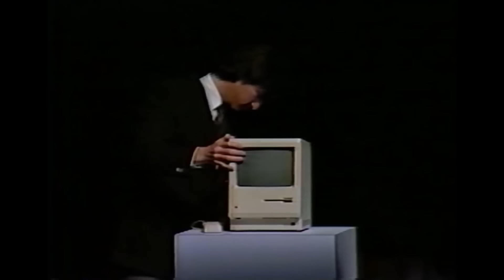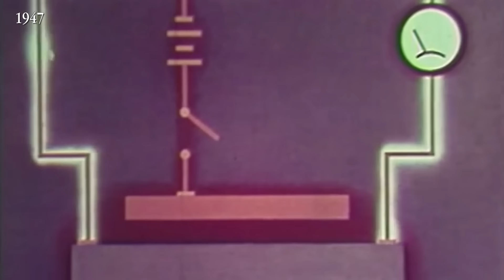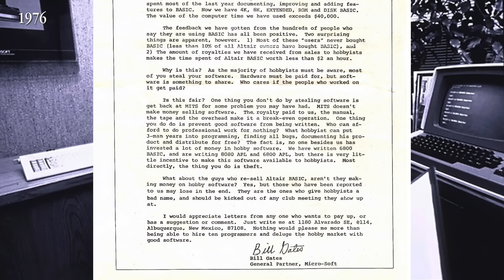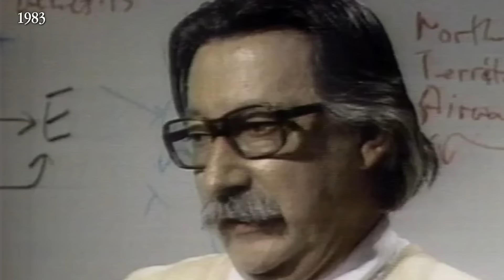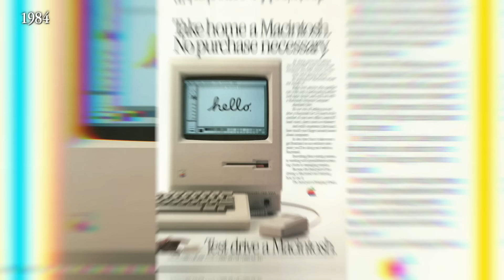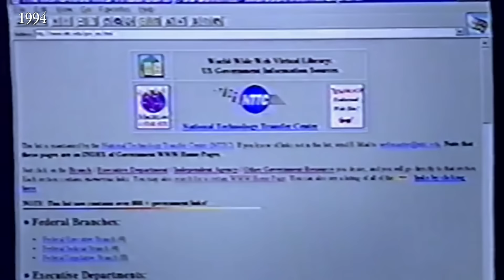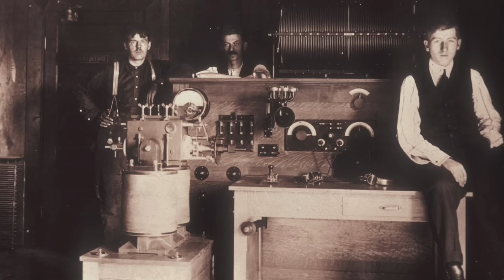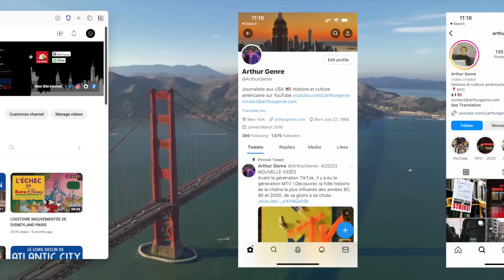Comment la Silicon Valley a dominé le monde 🇺🇸 (L'histoire de Apple, Google, Internet, etc.)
Vidéo rendue possible grâce à NordVPN, merci à eux ! Bénéficiez d'une réduction en passant par ce lien

C'est ici qu'ont été fondés Apple, Google ou encore Tesla... Comment la Silicon Valley est devenue le berceau de la tech ? (pour le meilleur et pour le pire)
Dans ce documentaire, revivez en archive l'histoire de la Silicon Valley et de ceux qui l'ont façonnée, de Steve Jobs à Elon Musk en passant par Mark Zuckerberg.

00:00 : Introduction
3:26 : La ruée vers l’or, aux origines de la SIlicon Valley
4:42 : L’université de Stanford
7:13 : Les investissements militaires
8:05 : La révolution du transistor
9:48 : Fairchild, la première graine de toutes les startups
12:01 : Geeks, Hippies, et la révolution du micro-ordinateur
17:05 : La naissance d’Apple
21:08 Steve Jobs, le hippie devenu millionaire
24:27 : IBM, Microsoft, et le boom des PC
21:30 : La révolution Macintosh
30:36 : La nouvelle vie de Steve Jobs
31:55 : La domination Windows
35:57 : La naissance d'Internet
38:38 : Amazon, Paypal… et la bulle internet
41:30 : Les startups qui vont tout dominer (Google, Facebook, YouTube…)
45:33 : Comment la Silicon Valley a changé le monde
46:25 : Les dérives de la SIlicon Valley
47:32 : Inégalités, pauvreté… Le paradoxe de la Silicon Valley
50:38 : Conclusion : quel avenir pour la Silicon Valley ?

Sources vidéos principales : “Triump of the Nerds” - PBS / AP Archives / NBC / ABC / The Vanderbilt News Television Archive / INA / CBS This Morning /CNN Archives / 60 Minutes